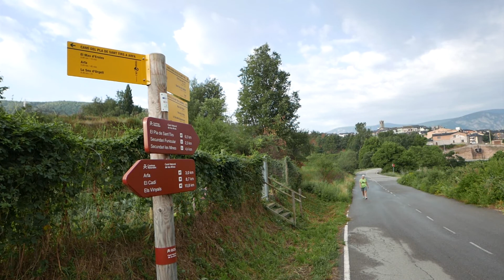Pla de Sant Tirs segona